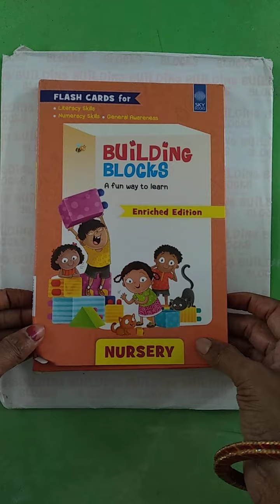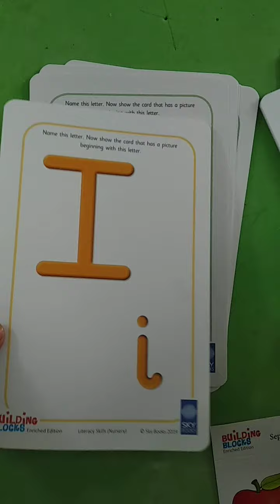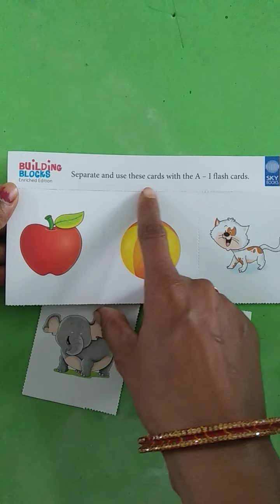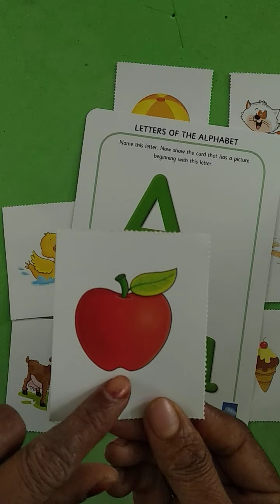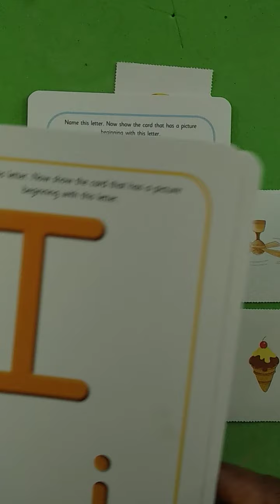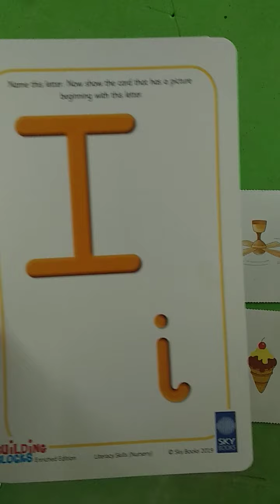Date-28/8/21 Class -Nursery Subject Activity